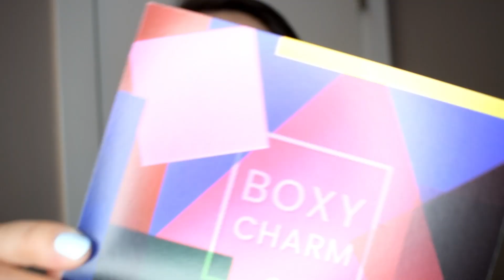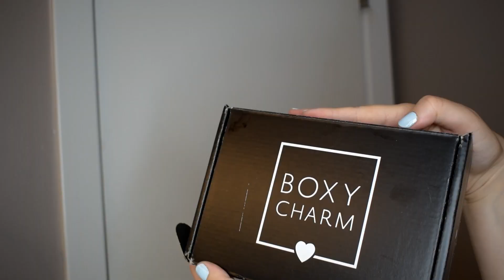ივნისის ბოქსიჩარმი პრემიუმი/ გახსნა და მოსინჯვა/ Boxycharm Premium June Unboxing and try-on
📦ბოქსიჩარმი პრემიუმი არის სილამაზის ყუთი, რომლის ღირებულებაა 35$ და მასში მოთავსებულია 6 სრული ზომის პროდუქტი.

📣 🪄✨არ დაგავიწყდეთ თქვენი სურვილის დაწერა მითითებულ ლინკზე რომ მიიღოთ მონაწილეობა მიმდინარე გათამაშებაში 🤗 🎁

 📌 Boxycharm-ის გამოსაწერად მიჰყევით ლინკს 👇

(P.S. მიუთითეთ კოდი Nestani-BXRFWLBQ თუ გსურთ რომ ქულები მეც დამეწეროს🙈მადლობა წინასწარ 🙏♥️)

📬You can send me mails on:

Nestani Chitadze
7500 woodmont Avenue ,#202